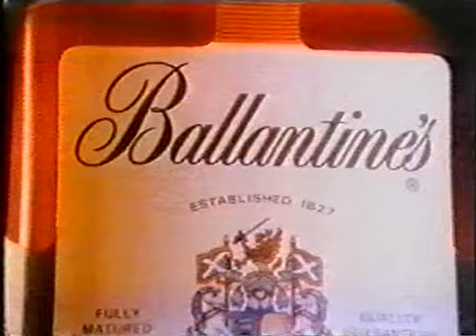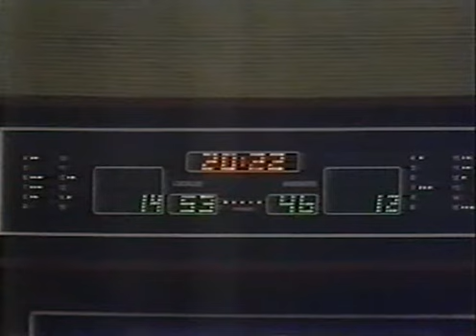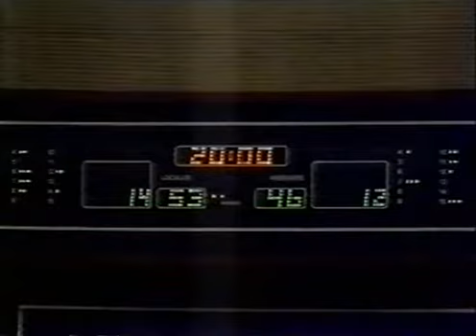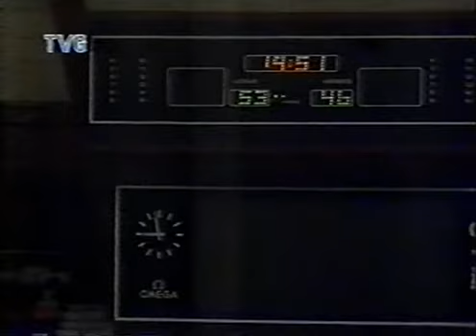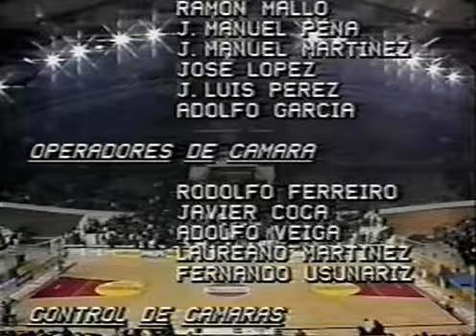FINAL COPA KORAC 1988. REAL MADRID vs CIBONA ZAGREB. PARTIDO DE IDA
Partido de ida de la final de la Copa Korac del año 1988 entre los equipos del Real Madrid y la Cibona de Zagreb. Encuentro disputado en el Palacio de los Deportes de la Comunidad de Madrid el 1 de marzo de 1988 a las 20:00, ante 12.000 espectadores.

Real Madrid (102): Llorente (8), Biriukov (4), Alexis (21), Branson (25), Romay (25), - cinco inicial - Corbalán (4), Iturriaga (15), Cargol (-), Del Corral (-), F. Martín (-) y A. Martín (-). Entrenador: Lolo Sainz.

Cibona Zagreb (89): Petrovic (21), Cvjeticanin (26), Sunara (12), Cutura (6), Arapovic (15), - cinco inicial - Pavicevic (5), Vukicevic (2), Razic (2), Becic (-), Anzulovic (-) y Usic (-). Entrenador: Mirko Novosel.